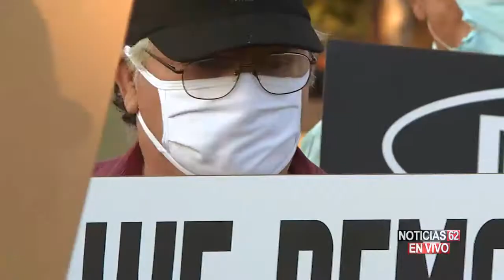PROTESTAN VECINOS EN HUNTINGTON PARK – Noticias 62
Residentes de Huntington Park se manifestaron hoy en contra de un centro acuático, que se está construyendo en un antiguo sitio de desperdicios tóxicos, con gran peligro de contaminación.
José Avalos tiene más detalles.